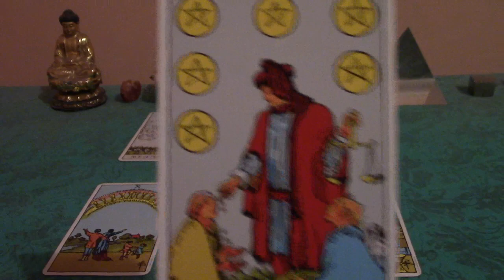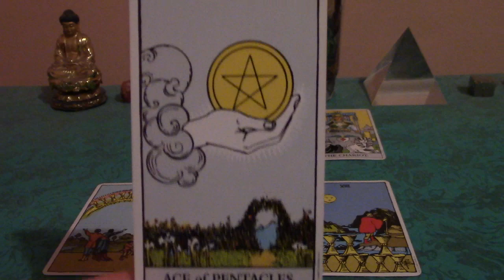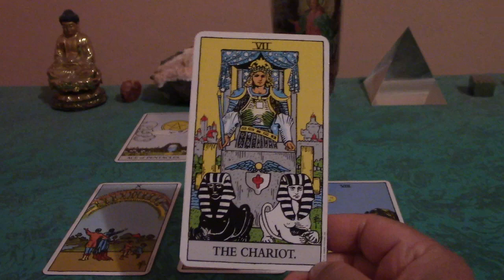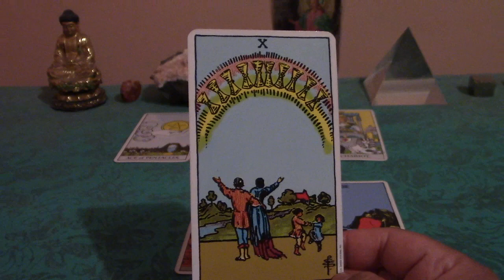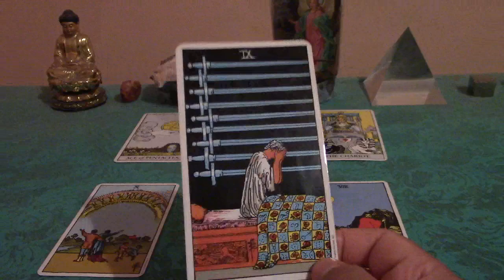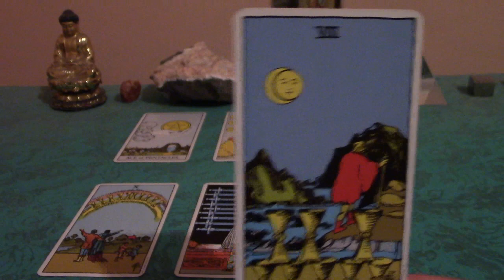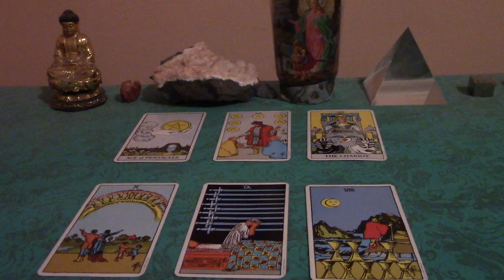Aries Tarot Reading for the Week of October 9-16, 2017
This is a weekly general Tarot reading for Aries for October 9th-16th, 2017.